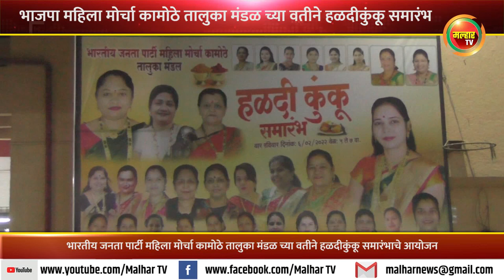भारतीय जनता पार्टी महिला मोर्चा कामोठे तालुका मंडळ च्या वतीने रविवारी हळदीकुंकू समारंभाचे आयोजन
भारतीय जनता पार्टी महिला मोर्चा कामोठे तालुका मंडळ च्या वतीने रविवारी हळदीकुंकू समारंभाचे आयोजन करण्यात आले होते. या समारंभाला पनवेल च्या महापौर कविता चौतमोल, पंचायत समिती सदस्या रतनप्रभा घरत प्रमुख अतिथी म्हणून उपस्थित होत्या.

त्याचबरोबर भटके विमुक्त भाजप उत्तर रायगड जिल्हा अध्यक्ष विद्या तामखेडे, उत्तर रायगड जिल्हा चिटणीस ऍड. आशा भगत, प्रभाग क्रमांक क सभापती अरुणा भगत, नगरसेविका बिद्या गायकवाड, दर्शना भोईर, ओबीसी सेल अध्यक्षा वनिता पाटील, कामोठे महिला मोर्चा सचिव मनीषा वणवे, माजी नगरसेविका नीता माळी , अनुसूचित जाती सदस्या ललिता इन्कार, कामोठे सरचिटणीस सीता जगताप, हरजिंदर कोर, कामोठे महिला मोर्चा सचिव वर्ष शेलार, महिला मोर्चा सदस्या कामोठे सुनीता शर्मा, कामोठे महिला मोर्चा उपाध्यक्षा रश्मी भारद्वाज उपस्थित होत्या.